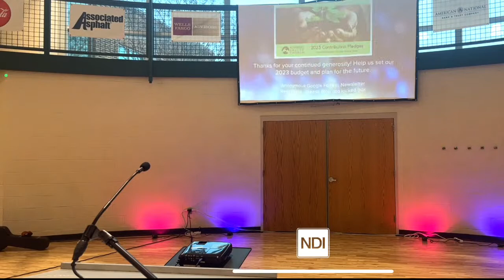RVC Worship Service (1.22.23)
Join the RVC for our Sunday Worship Service at the KIRK Family YMCA at 10:30am.